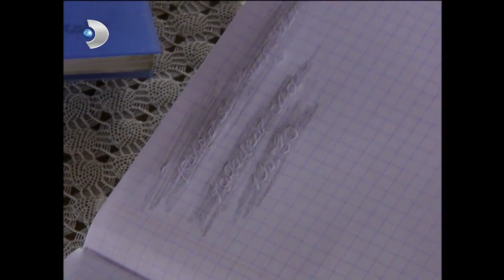Yılmaz, Cem'in Evini Bastı! - Ihlamurlar Altında 79. Bölüm